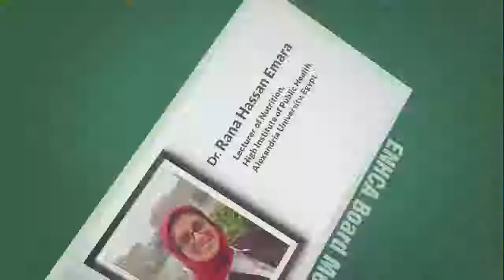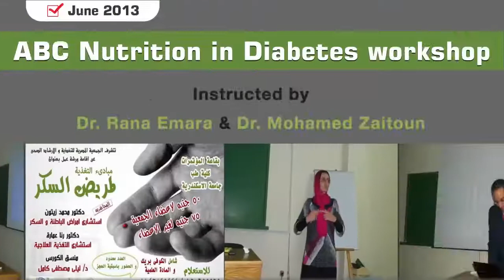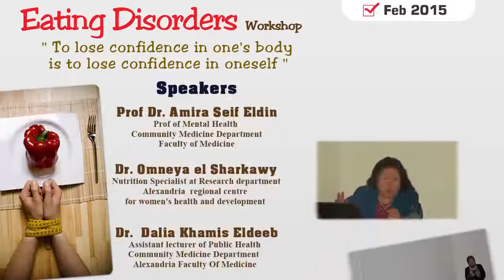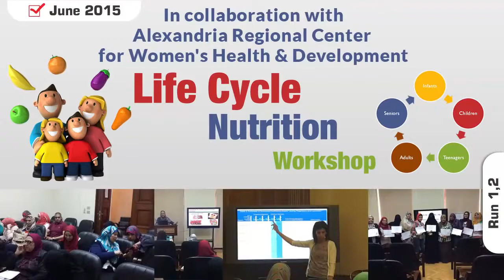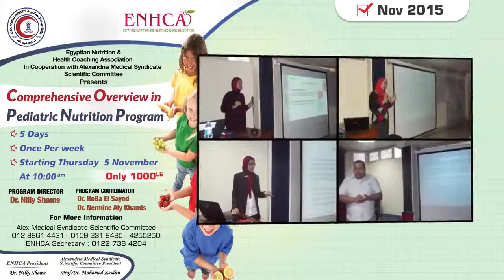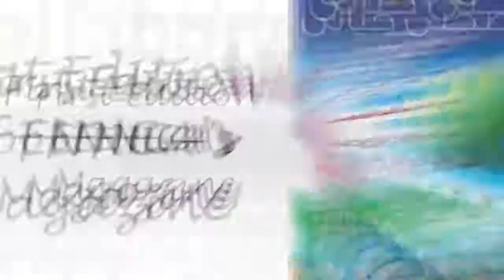ENHCA's Journey to Success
ENHCA's Journey to Success since we started at 2012 until 2016